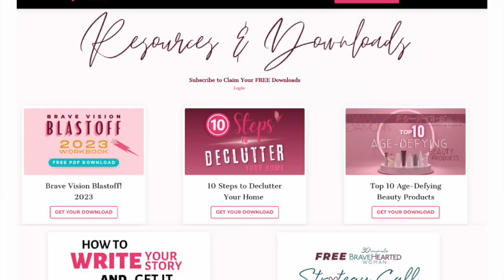GETTING UNSTUCK & LIVING FREE ┃When You Feel Stuck In Life: How to Move Forward in a Divine Plan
👑 Join the Facebook Group: BraveHearted Woman: Courage, Confidence, and Mindset Mastery for Midlife

In today’s video, we are joined by Tracy Glass to discuss how to overcome challenges, find hope, get unstuck, and embrace God’s plan to live your best life. Discover her journey of transition, remarriage, and empowering women through coaching and her book, “Get Up, Girl. Let’s Go.”

Hope this video inspires you!

Timestamps:

0:00 - Guest Intro
2:05 - Tracy’s journey being a midlife woman
7:44 - How was God's redemptive plan at work for Tracy?
11:37 - The reality of life having twists and turns
14:15 - How women can unleash their true potential?
17:09 - Get Up, Girl, Let's Go; Getting Unstuck and Living Free
19:16 - How to stop isolating yourself?
22:55 - What is Tracy’s #1 tip for every woman in the world?

📚 Get a copy of Tracy’s book: Get Up, Girl, Let's Go; Getting Unstuck and Living Free

🌐Follow and connect with Tracy at tracyhester.com

Why listen to The BraveHearted Woman Podcast by Dawn Damon

The BraveHearted Woman podcast is dedicated to calling out the brave, bold, beautiful visions women have for their lives. I’m your host, Dawn Damon. I’m a Pastor, Author, Speaker, and Coach, but YOU are my ultimate purpose. I serve as your braveheart mentor and certified coach, sharing principles and laws that empower women to live amazing lives. And because I know how scary it can be to take steps of courageous action that lead to change, I want to support you and equip you as you move toward any life transformation you dream of! I'm here to awaken the brave heart inside of you so you can ignite the flame of your vision, reach your goals, and achieve your dreams.

Keywords/ Tags:
The BraveHearted Woman Podcast, Dawn Damon, Dawn Scott Damon, The BraveHearted coach, The BraveHearted mentor, Dawn Damon ministries, bravehearted woman, midlife influencer, midlife woman, midlife coach, woman empowerment, confidence coach, inspirational stories, podcast finding your purpose, becoming a better version of yourself podcast, The BraveHeart Story of Tracy Glass on Getting Unstuck and Living Free, Get Up, Girl, Let's Go, Tracy Hester-Glass, how to get unstuck, how to  live free, midlife woman journey, how to stop isolating yourself, tips for midlife woman, self-care tips for midlife women, get unstuck and get the life you want, what does getting unstuck mean, are you feeling stuck in life or career, how to create a new life for yourself, motivational story